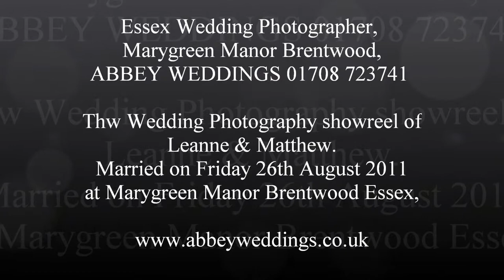Essex Wedding Photographer, Marygreen Manor Hotel Brentwood, Abbey Weddings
The Wedding Photography showreel of Leanne & Matthew. Married on friday 26th August at Marygreen Manor Brentwood Essex. Wedding Photography and Wedding Car Hire by Abbey Weddings.
        Abbey Weddings established since 1989 for all your wedding needs.We supply wedding cars including new Rolls Royce Phantoms,
          Top class quality photography & videos at reasonable prices,
great package deals please see our main website.